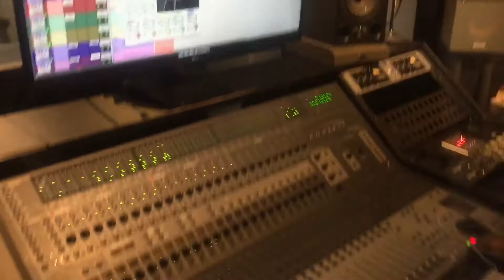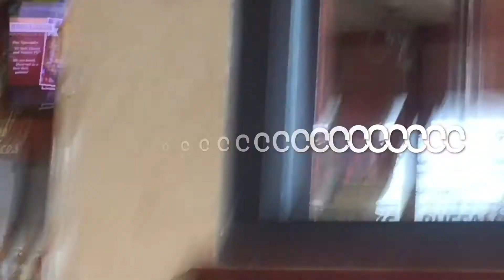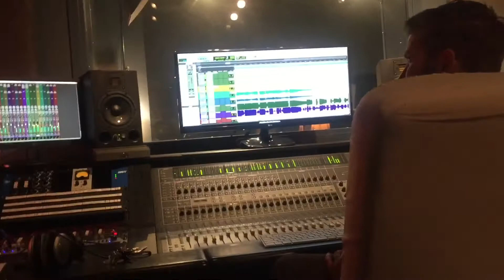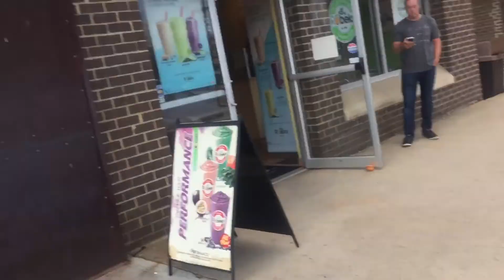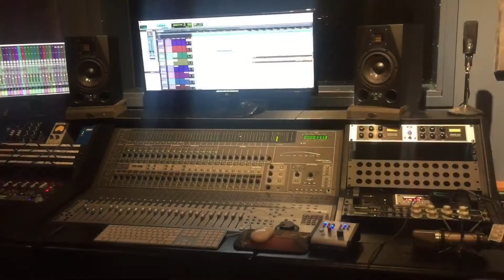Studio Vlog ~ Take a Lesson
Vlogging the studio experience of recording our first studio single, Take a Lesson.

Help us create new, fun content for you every single week :) our patrons get to see all our videos before everyone else and get downloads of the songs we cover and get to own the video!

We have an EP, called Eyes Like Mine on Spotify, Apple Music, iTunes, Google Play and more!